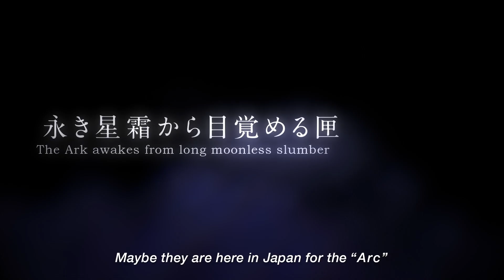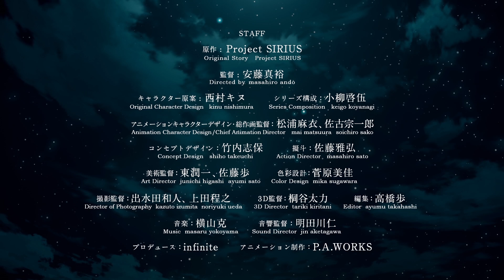US PREMIERE of Sirius the Jaeger at Anime Expo 2018!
We are honored to host the U.S. premiere of the upcoming original anime series, Sirius the Jaeger!

Directed by Masahiro Ando (Sword of the Stranger, Snow White with the Red Hair, Under the Dog) at P.A. Works, the series also features original character design work by Kinu Nishimura.

[Story]

Imperial Capital, 1930.

A strange group of people carrying musical instrument cases landed on Tokyo station.

They are called the “Jaegers”, who came to hunt vampires.

Amongst them, there stood a young man with striking serenity and unusual aura.

His name is Yuliy, a werewolf whose home village was destroyed by vampires.

Yuliy and the Jaegers engage in deadly battle over a mysterious holy arc only known as “The Arc of Sirius”.

What truth awaits them at the end…?

With eternal affinity and spiral of conspiracy entwine, the highly anticipated action-thriller anime begins!